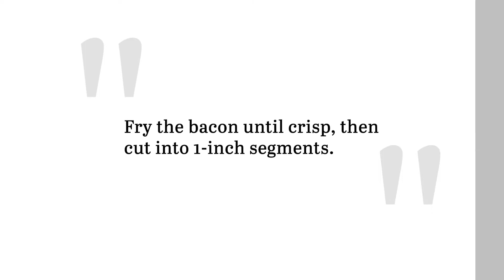Chicken Bacon Ranch Wrap Recipe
There's nothing like a good BLT, and this chicken bacon ranch wrap mimics those flavors — but in wrap form! If you love sandwiches, switch things up by using a tortilla as the bread instead.